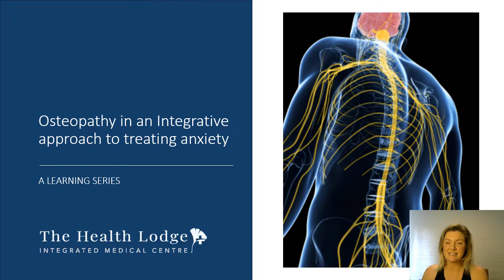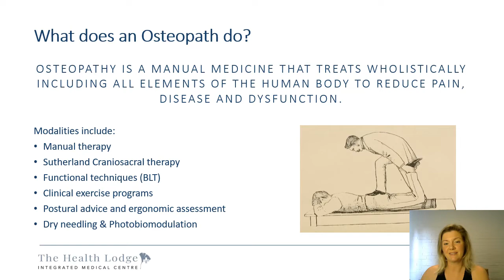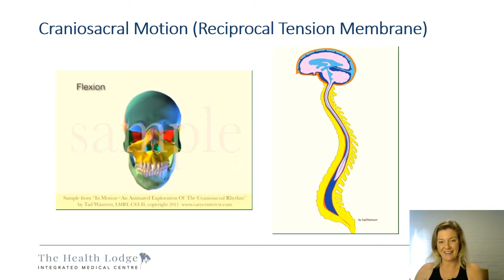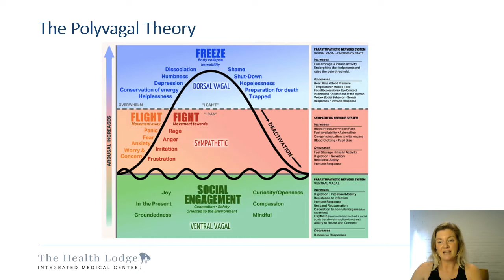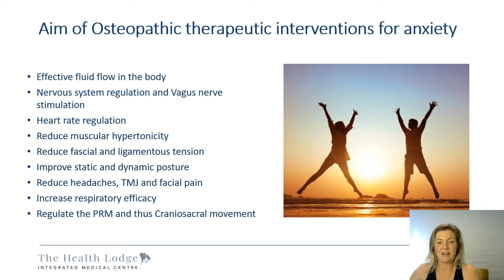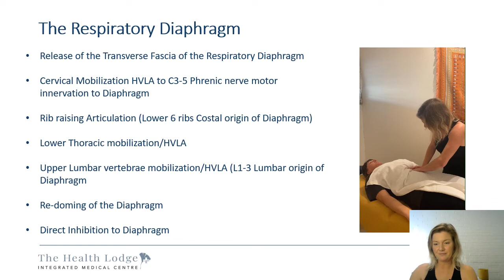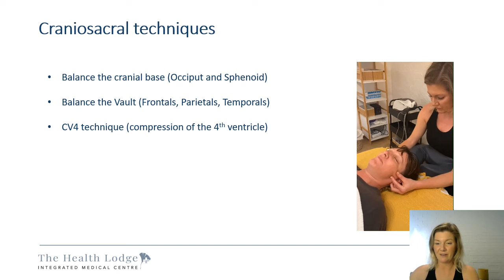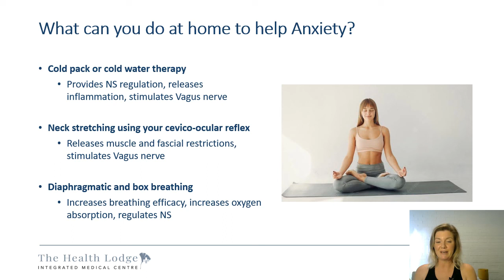MEL OSTEO PP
This is the final presentation in the series that explores the treatment of anxiety from an integrative perspective. This presentation focuses on the benefits of Osteopathy in the treatment of anxiety. Dr Dearlove teaches us about Osteopathy as a field of practice and what approaches are used within this modality to support the person.

As a respected Osteopath in Byron Bay Dr Melanie Dearlove’s fascination with the human body, human movement and the body’s ability to heal itself began at an early age. She vividly remembers watching people and asking them why they walked in a certain way and this fascination translated into her love of movement therapy, including dance, sport, competitive aerobics, Yoga and HIIT exercise. Her passions led her to Osteopathy where she was instantly drawn to its holistic nature, as it considers the entire human body. She is now a Sutherland Craniosacral Osteopathic Practitioner and a GEMt Dry Needle Practitioner, is a primary practitioner at The Health Lodge